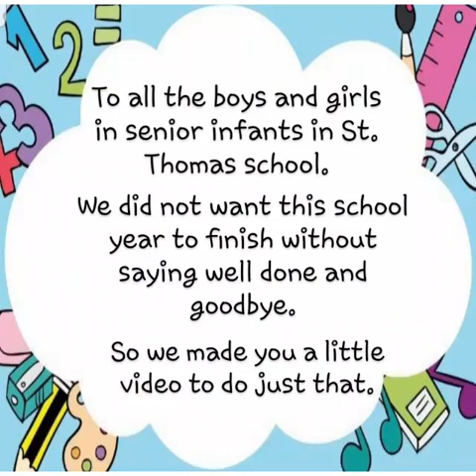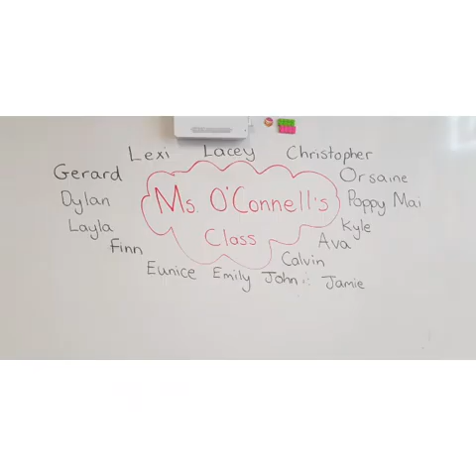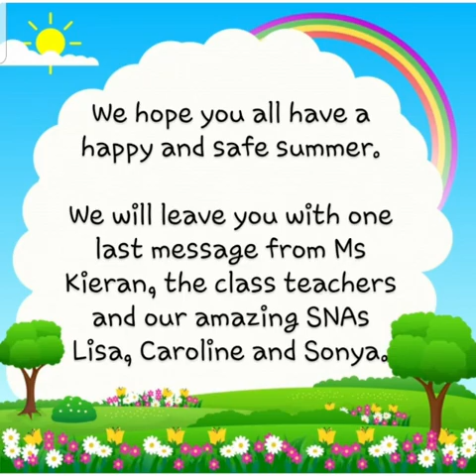A Message for all Senior Infants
To all the children in Senior Infants, your teachers have a message for you!